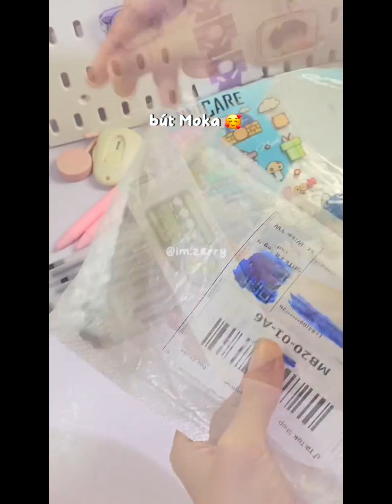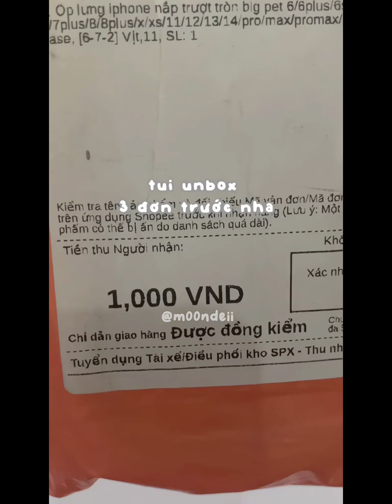[Unbox 1k] Tổng hợp video unbox cực chill